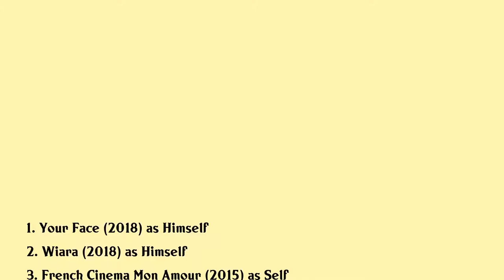Tsai Ming-liang Movies list Tsai Ming-liang| Filmography of Tsai Ming-liang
Tsai Ming-liang Full Movies List Filmography of Tsai Ming-liang

Latest movies of Tsai Ming-liang are:

1. Your Face
2. Wiara
3. French Cinema Mon Amour
4. Afternoon
5. Flowers Of Taipei Taiwan New Cinema
6. The Story Of Film An Odyssey
7. Face
8. Taipei 24h
9. Flowers In The Mirror Moon In The Water
10. Moonlight In The River
11. Our Time Our Story
12. Looking For Tsai
13. Yang Yin Gender In Chinese Cinema
14. My New Friends

Complete list of movies acted by Tsai Ming-liang are in this video.

Please Comment down your favorite movie of Tsai Ming-liang